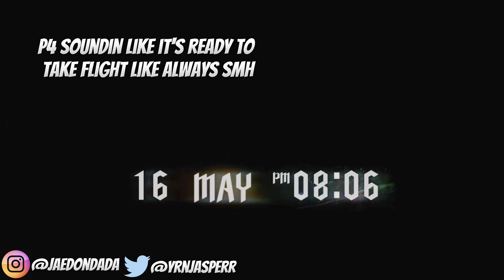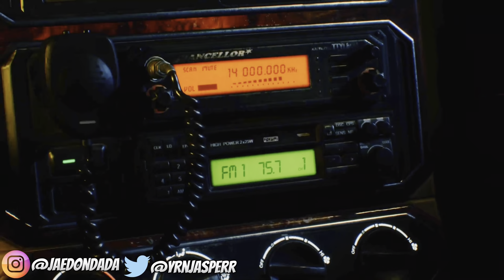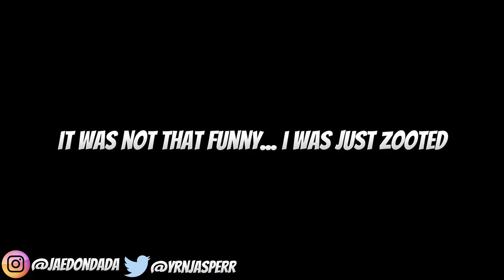So I Finally Tried Devil May Cry 5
appreciate everyone who clicked/watched through the video💯 let’s continue running ds up gang!!! roadto1k 📈

Isaiah 41:10